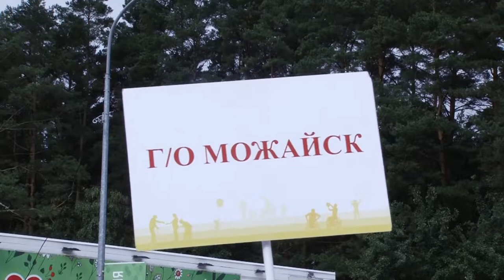Марафон скандинавской ходьбы для «Активного долголетия»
Одинцовский парк культуры, спорта и отдыха стал площадкой для марафона скандинавской ходьбы «Шагаем к долголетию». Более 600 человек из разных уголков Московской области смогли показать свои результаты в северной ходьбе. Кроме того, гостей ждали и другие площадки с активностями.